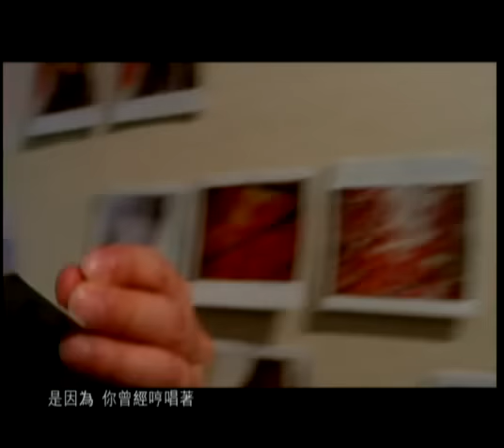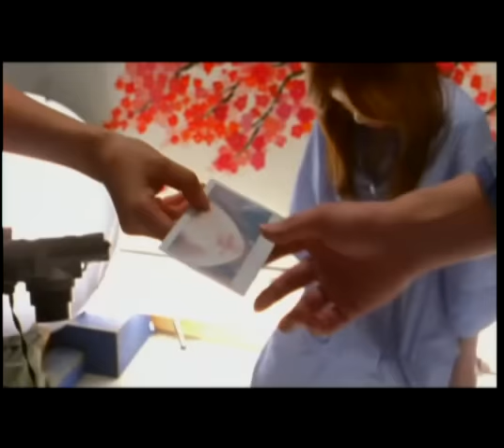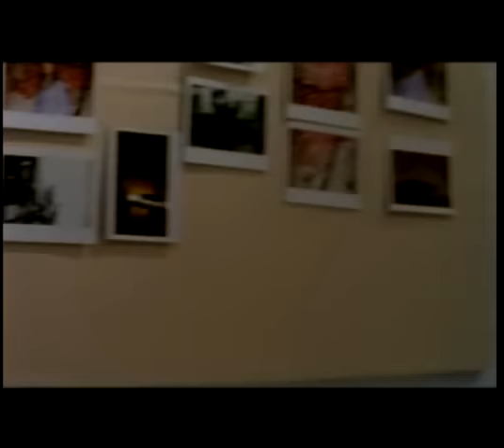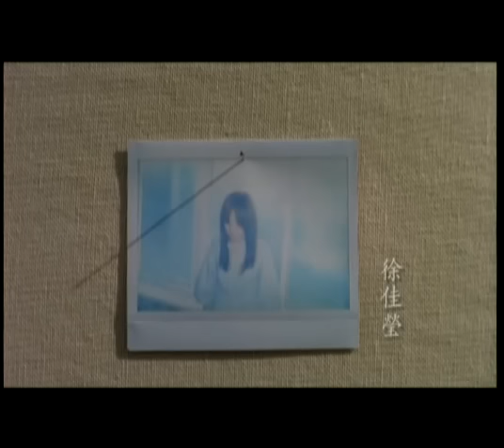徐佳瑩『哼情歌』官方版MV (Official Music Video)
詞曲: 徐佳瑩

在無關緊要的場合 都會想起這首歌
是因為 你曾經哼唱著
再平淡無奇的眼神 都會想起你呢
是因為 我曾被你凝望著

我只好夜夜哼情歌
是因為她擁著你了
不想往事因為你們背影而毫無起色了

是不是還愛著你呢
所以我心還在跳動著
還有什麼捨不得
也只能哼情歌

也只能哼情歌